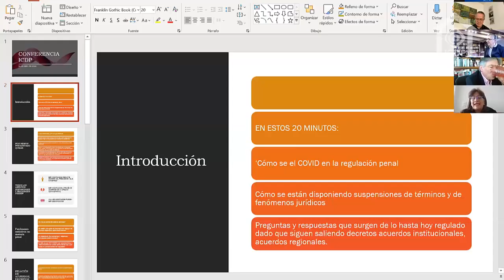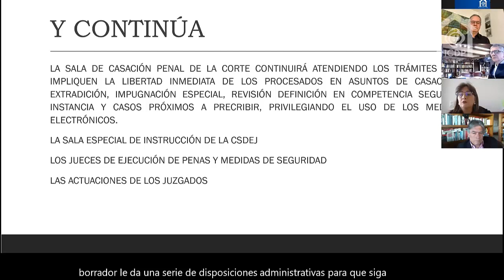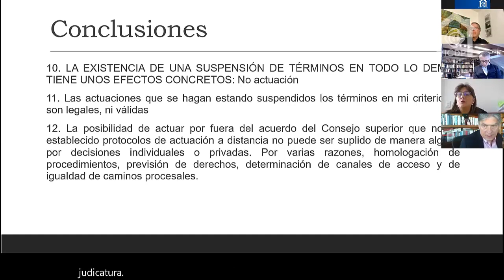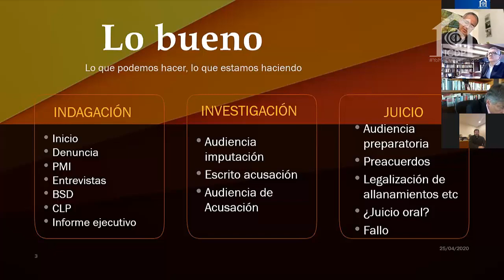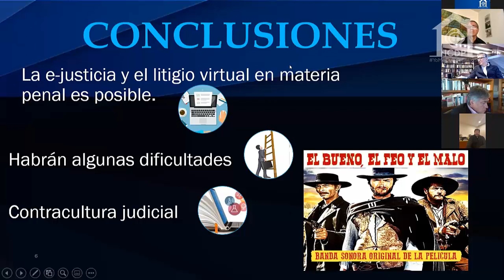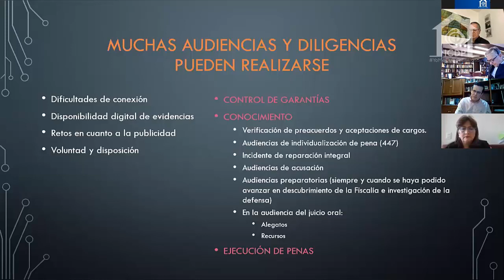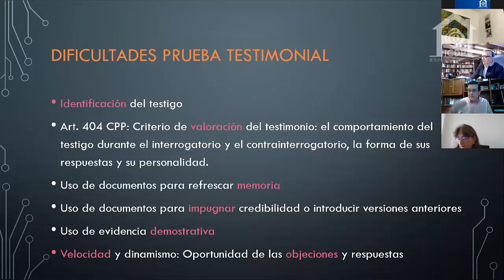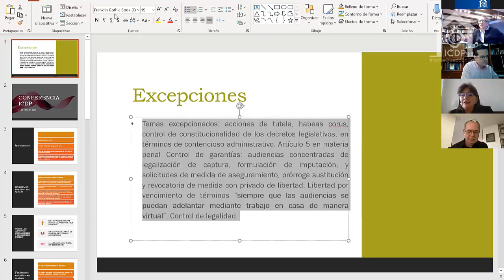Aspectos penales de la crisis Covid-19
Tema: Aspectos penales de la crisis Covid-19
Ponentes: Luis Antonio Hernández Barbosa
Vicepresidente de la CSJ
Magistrado de la Sala de Casación Penal

Ángela María Buitrago Ruiz
Ex fiscal delegada ante la CSJ
Consultora de la CIDH

Mauricio Pava Lugo
Miembro del ICDP
Conjuez de la Sala Penal de la CSJ
Presidente del Capítulo Caldas del ICDP

José Fernando Mestre Ordoñez
Director del Departamento de Derecho Penal de la Universidad Javeriana
Abogado Litigante y Miembro del ICDP
Moderador:
Ulises Canosa Suárez
Secretario General del Instituto Colombiano de Derecho Procesal